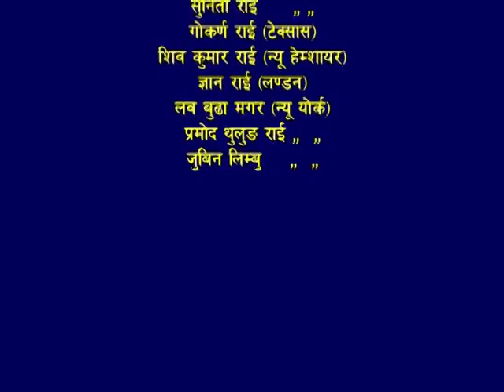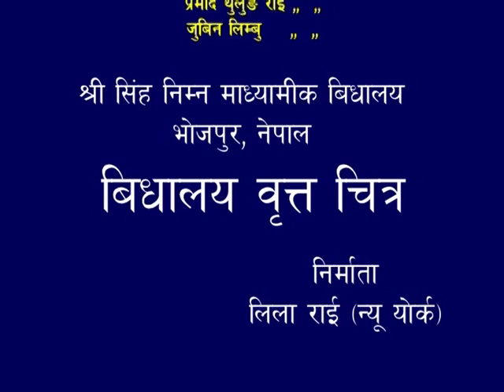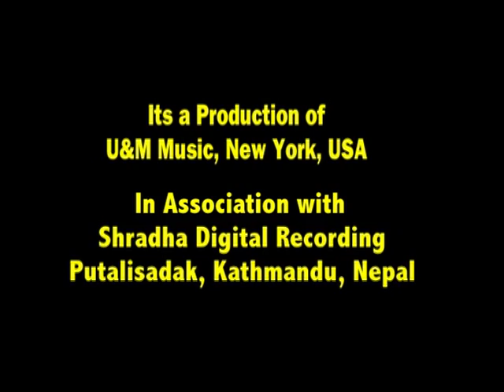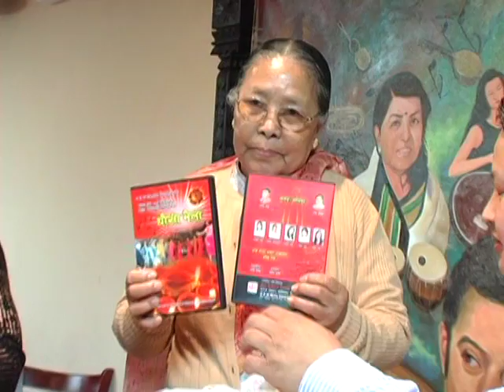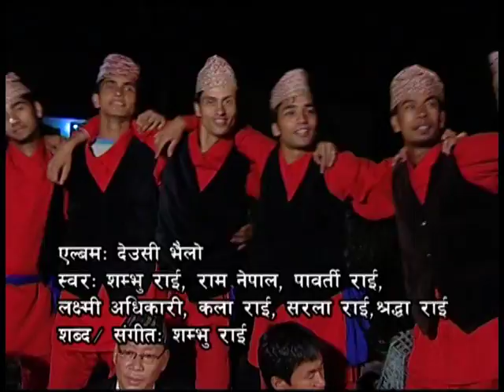Making of Singh Jaleshwari School Documentary 2011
Making of Singh Jaleshwari Middle High School, Pauwa Khesang, Bhojpur, Nepal documentary 2011. Produced by Lila Rai, New York, USA